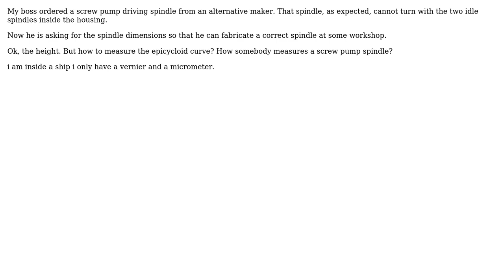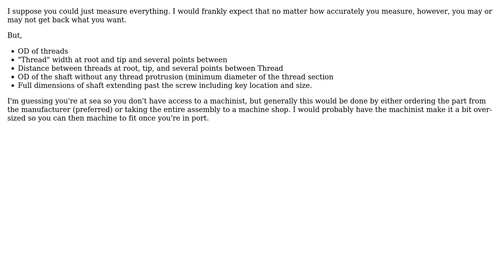How to measure a screw pump spindle? (2 Solutions!!)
How to measure a screw pump spindle?

With thanks & praise to God, and with thanks to the many people who have made this project possible! | Content (except music & images) licensed under CC BY-SA | Music | Images & others | With thanks to user Tiger Guy user NMech user Larsa se eidaklaxtarsa user Abel and the Stack Exchange Network Trademarks are property of their respective owners. You are responsible for your own actions.